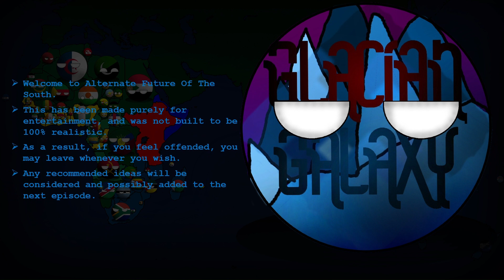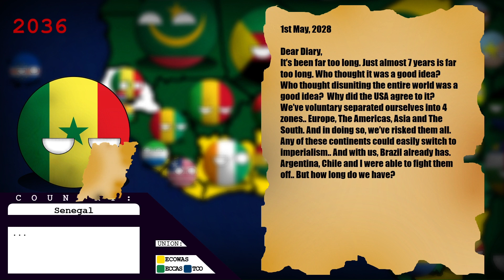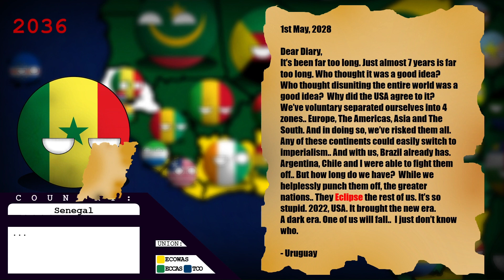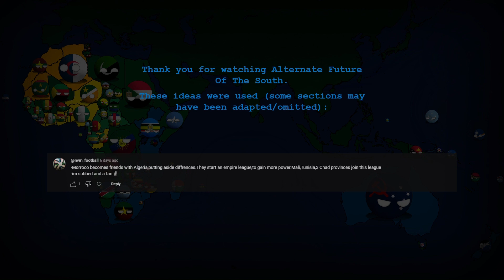Alternate Future Of The South Episode 3: Eclipse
In Alternate Future Of The South Episode 3: Eclipse, we find new alliances, nations and powers from the darkness, and others eclipse the smaller. A new revelation comes from the West..

ECOWAS - Economic Community Of West African Nations
ECCAS - Economic Community of Central African Nations
TCO - Transcontinental Cooperation Organization

im uploading on Saturday weekly now